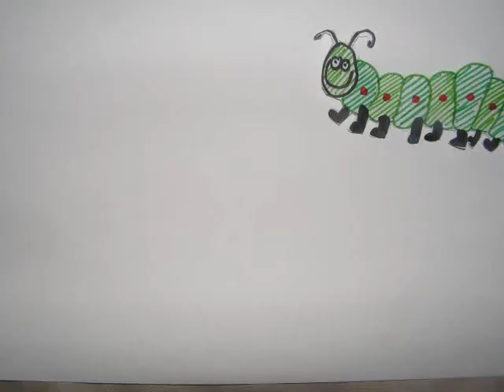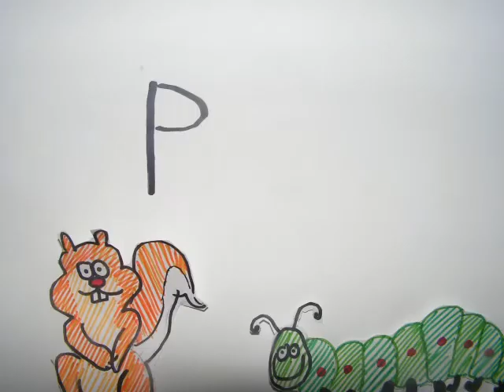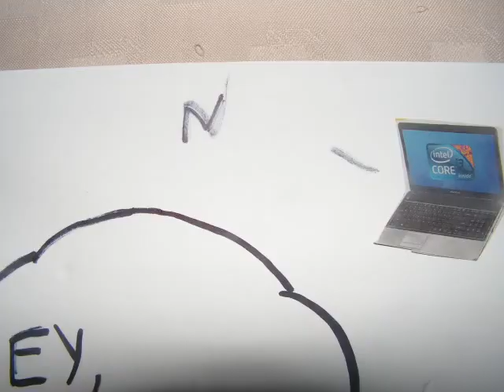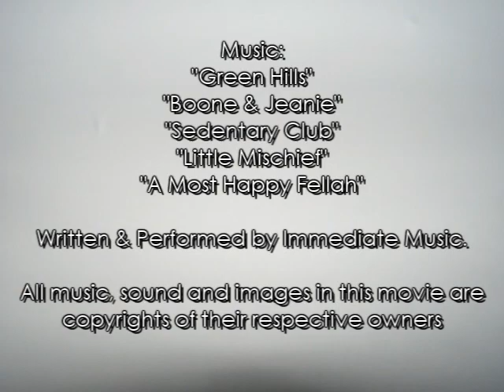The Internet Forest - A Network Media Tale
A adaptation of Network Media in a easy to understand and accessable way. Created by Samantha Liddington & Peter Neville for the University of Northampton CSY1017 Assignment on Computer Communications